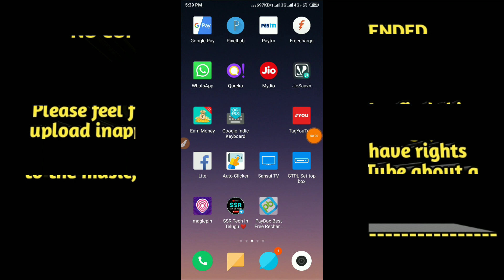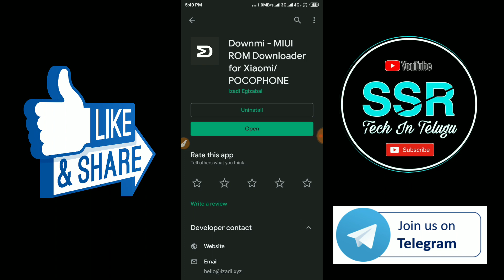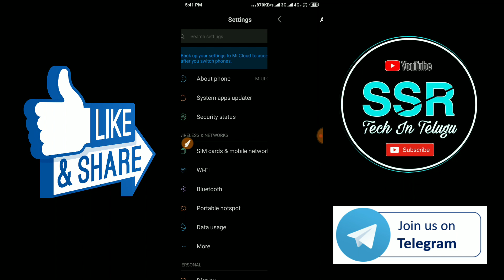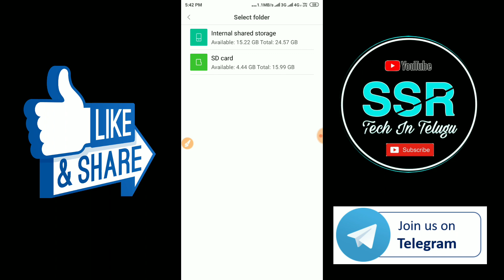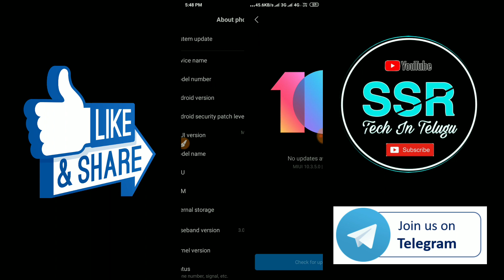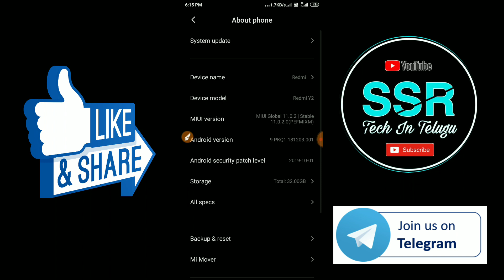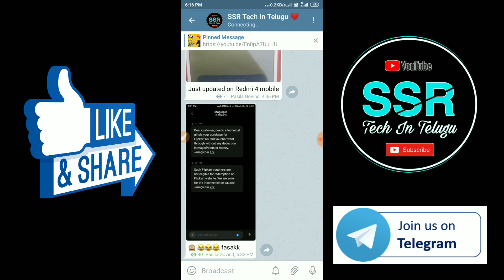How to get miui 11 update manually|How To Install MIUI 11 On Any Xiaomi | how to get miui 11 Telugu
How to get miui 11 update manually| how to update miui 11 manually| how to get miui 11 Telugu|